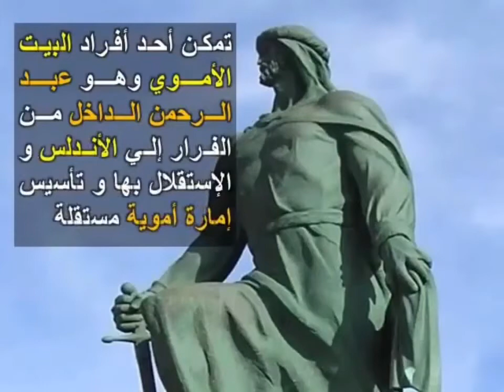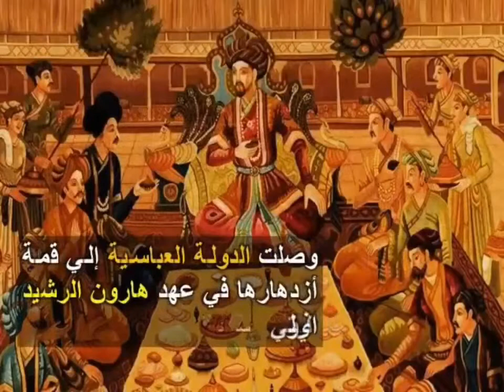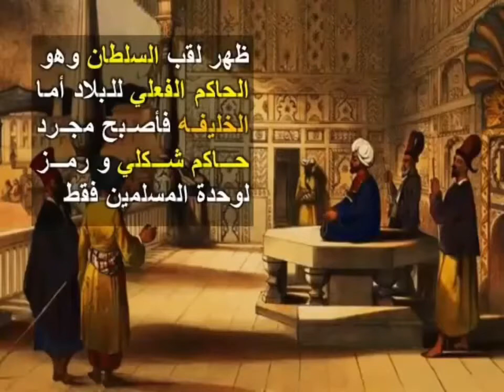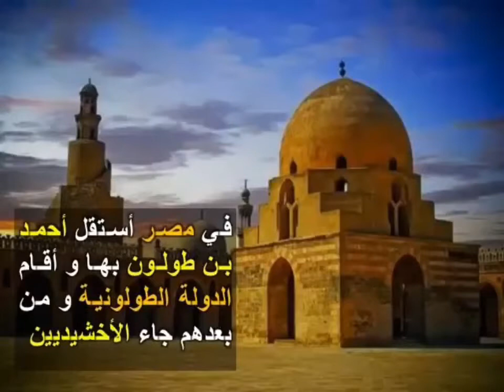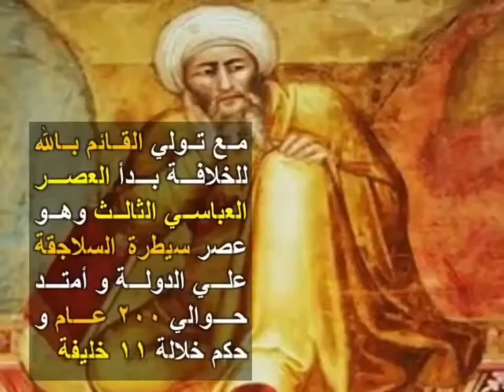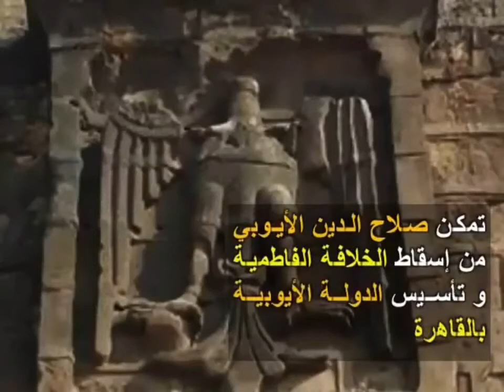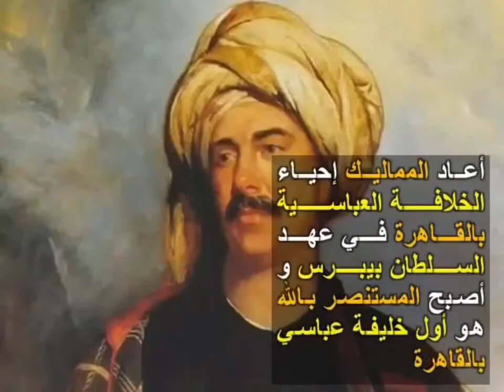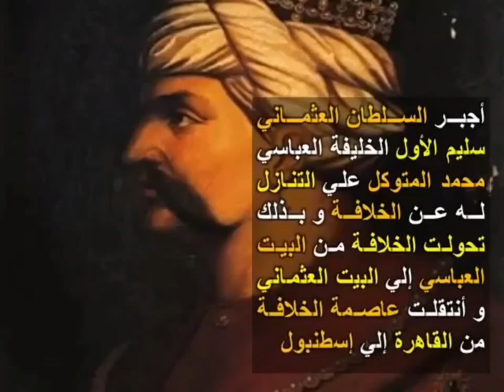تاريخ الدولة العباسية Histoire de l'état Abbassides